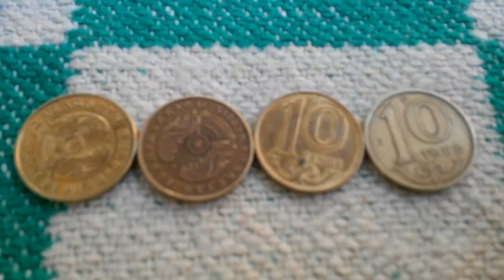ЧЕТЫРЕ МОНЕТЫ 10 ТЕНГЕ решкой и орлом на пионерском одеяле 2-ого Июня - ДЕНЕЖНЫЙ ПОТОК